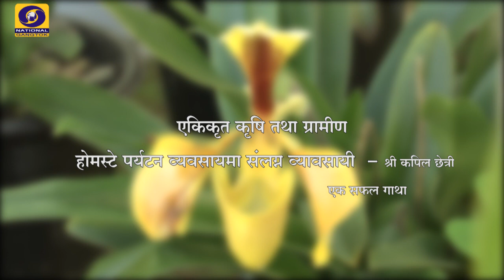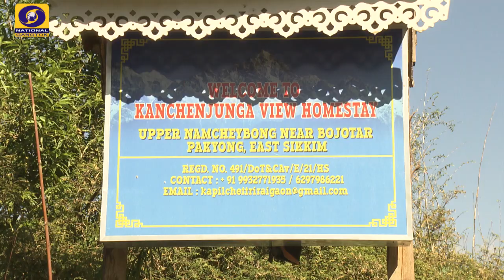Success Story of Kapil Chettri, involved in Integrated Agriculture and Village Home Stay tourism